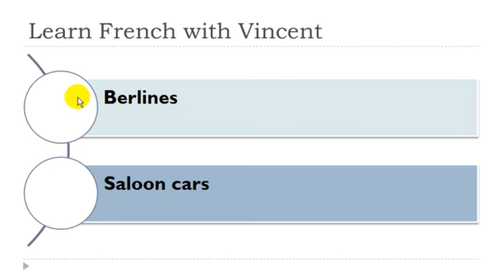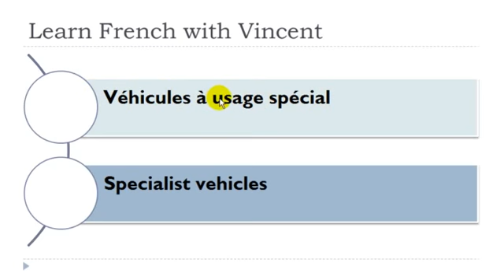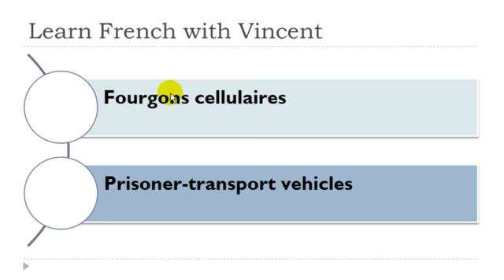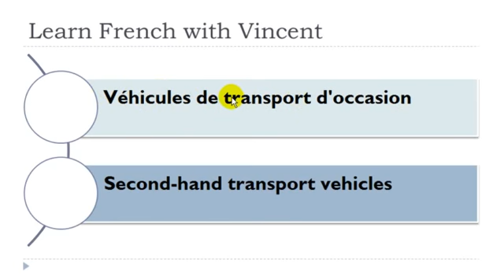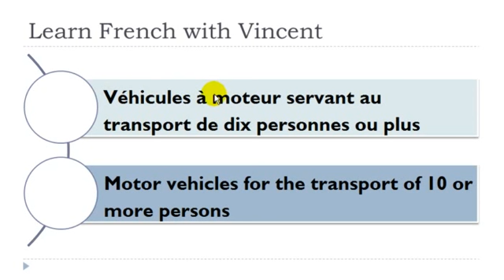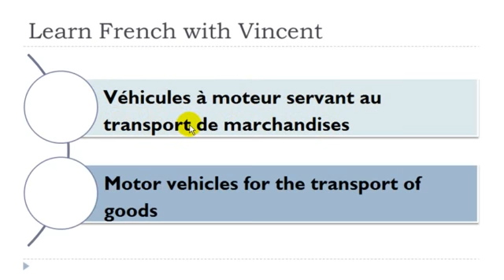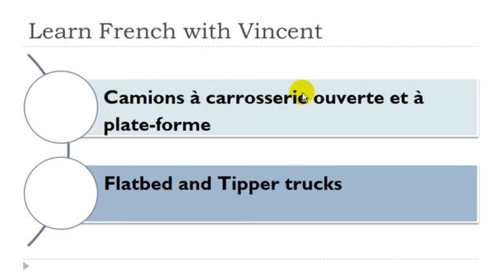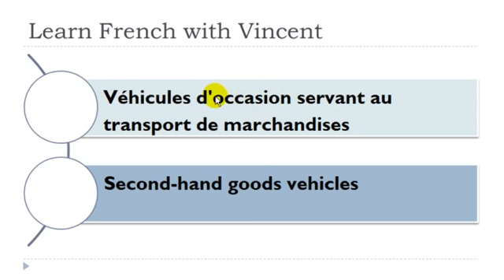Franska lektion Véhicules à moteurs